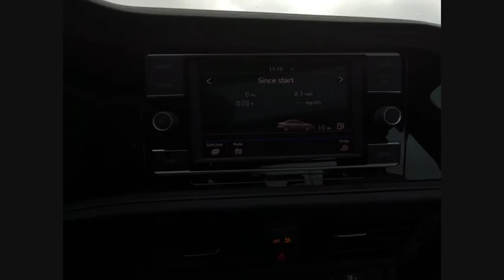2019 Volkswagen Jetta Schaumburg IL S7031X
2019 Volkswagen Jetta R-Line

All AVAILABLE INCENTIVES INCLUDED IN PRICE. MUST FINANCE THROUGH VOLKSWAGEN CREDIT AT STANDARD RATE. PRICE NOT COMBINABLE WITH SPECIAL RATES.2019 Volkswagen Jetta R-Line Tornado RedStorm Gray/Black Artificial Leather.30/40 City/Highway MPGFOX VALLEY VOLKSWAGEN WHERE SATISFIED CUSTOMERS TELL THE TALE!